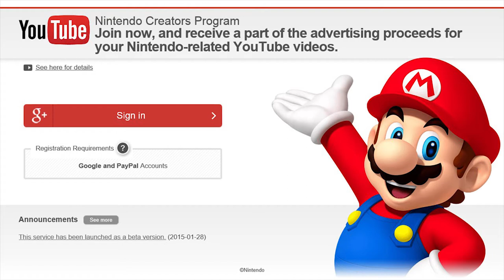Nintendo Nx con Realidad Virtual Integrada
Sony tiene su proyecto morfeo, Microsoft cuenta con hololens y un acuerdo con Oculus y Valve esta preparando el lanzamiento de su HTC vive, ¿Pero que esta haciendo Nintnedo? ¿Puede que tenga un as bajo la manga con el que volver a liderar el mercado? Esto es IndieBacon y hoy hablamos un poco de la realidad virtual y de la proxima consola Nintendo NX.

Tomemos como punto de partida las propias declaraciones de Nintendo durante el E3 del año pasado en las que afirmaban que, y cito, lo que creemos es que para hacer que esta tecnología avance se necesita que sea divertida y se necesita que sea social, y basandonos en lo que hemos visto hasta la fecha no es ni divertida ni social, es simplemente tecnología.